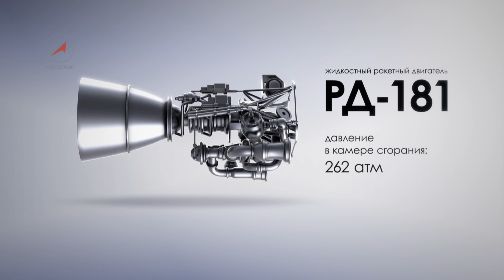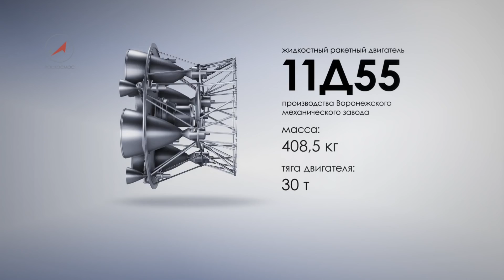About the famous Russian rocket engines (English subtitles)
FOR ENGLISH SUBTITLES TURN CAPTIONS ON! (CC)